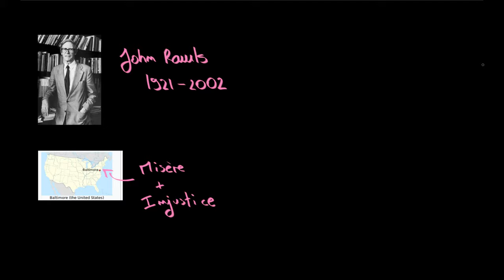Philosophie - John Rawls et le voile d'ignorance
Retrouvez-moi en live sur Twitch Dans cette vidéo, nous allons étudier le voile d'ignorance de John Rawls en philosophie.